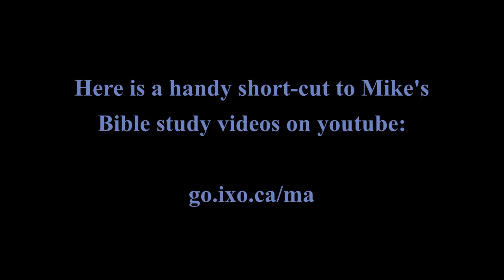John 16:7-15 The Ministry of the Holy Spirit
In this session we are going to be considering the wonderful Holy Spirit and his work in this age.  A new day, a ressurection morning is coming, and a new opportunity to ask the Father in the name of the risen glorious son.  When we do that He says that we shall receive that our joy may be full.